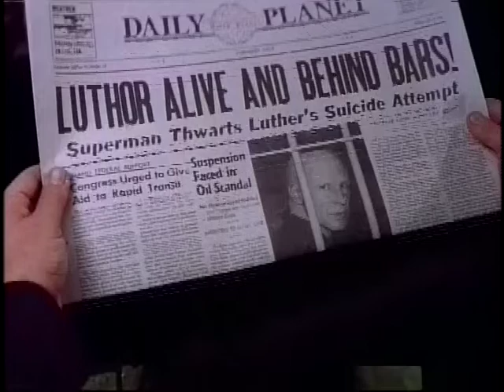Lois & Clark 2x13 09 - You're not fooling anybody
Best moments from Lois & Clark: The New Adventures of Superman - Season 2 - Episode 13 -  The Phoenix